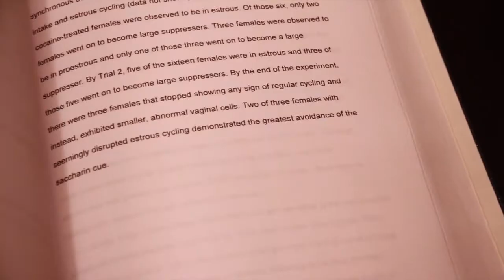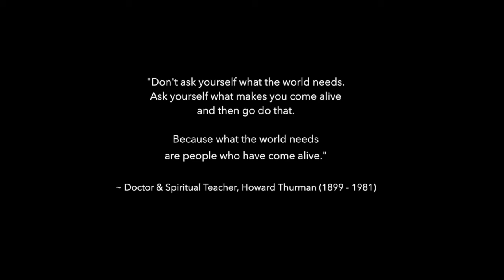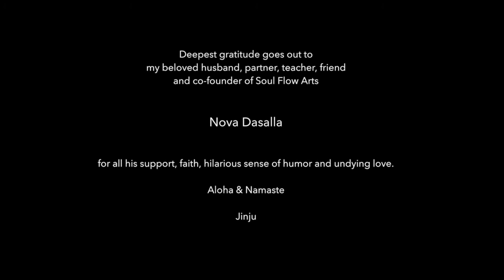SOUL FLOW ARTS. Beauty that Transforms - Healing and Transformation with Flow Arts and Fire Dance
Beauty that Transforms is a journey engaging a unique curriculum, weaving dance with flow arts, science with soul, and powerful models of transformation and healing.

Some say dance is the universal language of the soul...

For me, it was this dance, a dance of yin and yang, telling me a story about the ways of the world... a dance with two separate elements spiraling as one, that began guiding me on a path of healing... and discovery.

Beauty that Transforms is a journey of calling forth a new possibility.

It is a journey of living the question, "What will it take to awaken your inner fire?"

What is it that makes you come alive?

We are all guided by some greater force. A force that lives as an inner flame in each and every one of us, seeking nothing more than to shine it's light, and share it's own unique dance. We are all here to be danced by that inner flame.

This is an invitation to embark on that journey.

to learn more about upcoming workshops, curriculums, and retreats! You may also sign up for our newsletter which features videos, resources, announcements and inspiration.

NaiAsa Institute has been birthed in response to the dire need for new paradigms of education and training that are based in HARMONY of yin and yang, universal principles for personal and organizational transformation.

Our programs weave scientific knowledge, indigenous wisdom, and somatic (mindful movement) arts in service to the greater balance of these principles.

In the 60s & 70s, the new paradigm of human evolution was meditation. Into the 90s and today, it’s yoga.

Within these paradigms, much of the focus has been on yang (masculine) energy.

With the balanced return of yin energy . . . . the future is Flow.